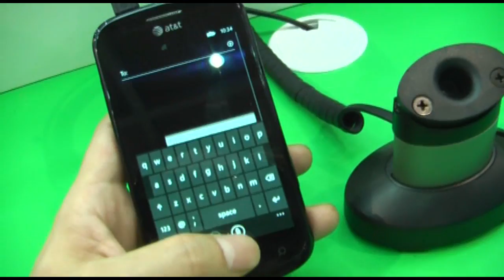【COMPUTEX 2011】Samsung Focus（Windows Phone 7）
■RBB TODAY